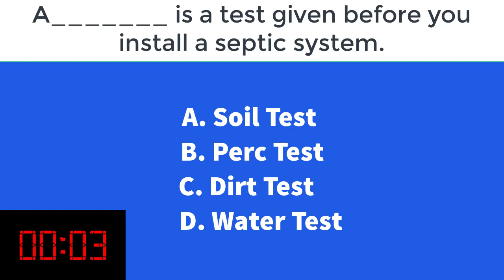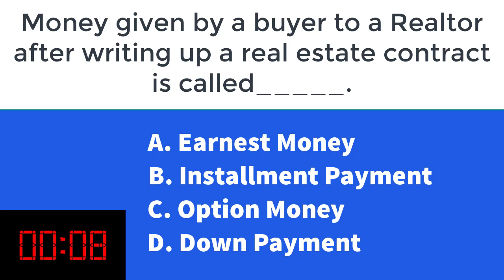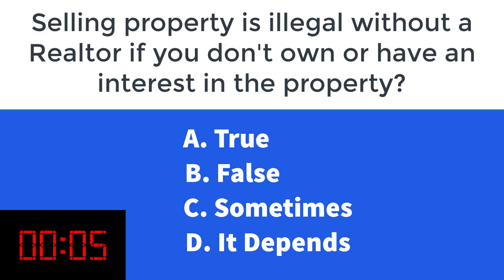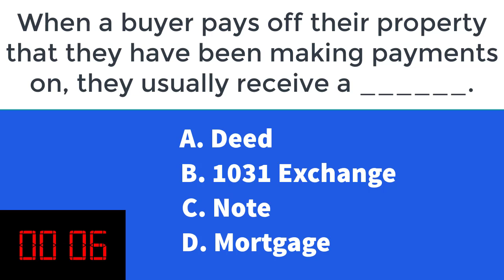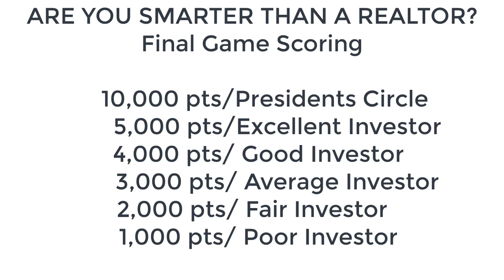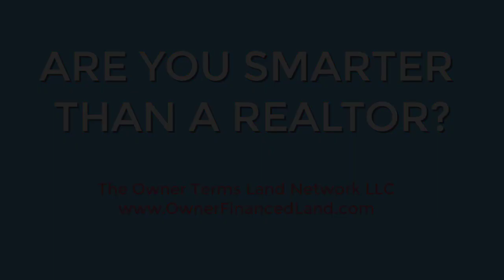Are You Smarter Than A Realtor EP 1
Here is our Are You Smarter Than A Realtor game show video. Are you smarter than a Realtor? Are you a great real estate investor? Our Are You Smarter Than A Realtor game asks you multiple choice real estate questions that most Realtors and real estate investors should be able to answer. See if you can match your real estate investor knowledge with that of a Realtor and go to the bonus round of this real estate game show. Real estate topics used in this episode include real estate law, real estate finance and utilities. This is episode 1 of Are You Smarter Than A Realtor and it is Hosted by Jesse Ivy.

 or  @OWNER FINANCED LAND

[SOCIAL]